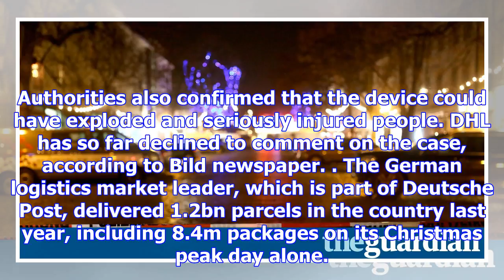Explosive device found near german market 'targeted dhl'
A suspicious package that prompted the evacuation of a Christmas market near Berlin on Friday was no...